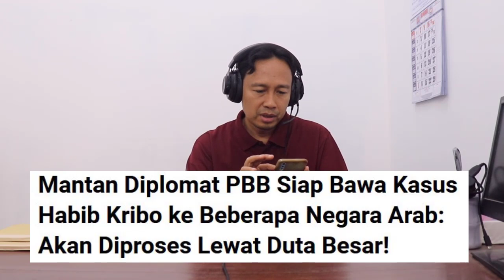GUNCANG MEDIA SOSIAL‼️ MANTAN DIPLOMAT PBB SIAP BAWA KRIBO KE BEBERAPA NEGARA ARAB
MANTAN DIPLOMAT PBB SIAP BAWA KRIBO KE BEBERAPA NEGARA ARAB

Enjoy Channel News, Jakarta - Anis Prince Dache, Mantan Diplomat PBB siap membawa kasus Habib Kribo ke beberapa negara arab. Karena menyusul Habib Kribo yang tak kunjung memberikan klarifikasi dan permintaan maaf atas ucapannya yang menghina bangsa Arab.

Mantan Diplomat PBB Anis Prince Dache pada awalnya mengkhawatirkan ucapan Habib Kribo akan membuat renggang hubungan orang-orang arab dengan rakyat Indonesia.

Pernyataan tersebut disampaikan Anis Prince Dache melalui video yang diunggah di akun Tiktok miliknya @princedache.

"Insyaallah kita gak mau jadiin fitnah dan gara-gara si kribo yang mana manusia kecil itu malah jadi masalah antara orang-orang arab dan rakyat Indonesia," kata Anis Prince, Rabu 12 Januari 2022.

Anis Prince CEO The Billionaire Deals itu kemudian memberikan alasan kenapa ia mengkhawatirkan hubungan orang-orang arab dengan rakyat Indonesia yang bisa saja renggang atas ulah Habib Kribo tersebut.

Dan kekhawatiran itu disampaikan lantaran banyak rakyat Indonesia yang saat ini bekerja dan tinggal di negara-negara arab.

Anis Prince takut terjadi miskomunikasi antara orang-orang arab dengan rakyat Indonesia, oleh karena itu dirinya mendesak Habib Kribo untuk menyampaikan permintaan maaf.

Menurut Anis Prince, Habib Kribo harus mempertanggungjawabkan ucapannya tersebut dengan meminta maaf kepada bangsa arab dan semua umat muslim.

"Jadi kita gak mau ada miskomunikasi antara rakyat arab dan rakyat Indonesia, makanya permintaan kita untuk si kribo melakukan klarifikasi dan meminta maaf secara umum kepada warga arab dan umat islam," ucap Anis Prince.

Anis Prince yang berdarah arab itu pun menyampaikan siap membawa kasus Habib Kribo ke ranah hukum apabila ia tak kunjung meminta maaf kepada bangsa arab dan umat islam.

Tetapi juga Anies Prince Dache menegaskan bahwa ia tidak akan membawa kasus Habib Kribo ini ke polri, melainkan akan membawanya ke beberapa negara arab.

Anis Prince menyebut bahwa nantinya, Kementerian Luar Negeri beberapa negara arab kan memproses kasus Habib Kribo itu lewat duta besar yang ada di Indonesia.

PBB,
negara arab,
mantan diplomat,
Habib Kribo,
Anis Prince Dache,
kribo, zein kribo,
habib rizieq,habib bahar,
budaya arab,arab saudi,
kerajaan arab saudi,
habib kribo,asik,agama,
keren,nkri,
pancasila,
presiden,jokowi,
anies,ahok,
GUNCANG YOUTUBE‼️,
HABIB KRIBO MARAH BESAR,
Deddy Corbuzier Podcast,